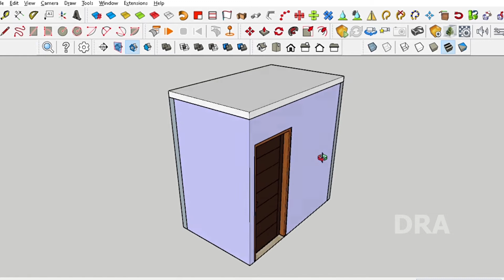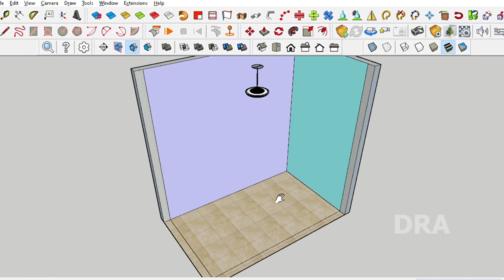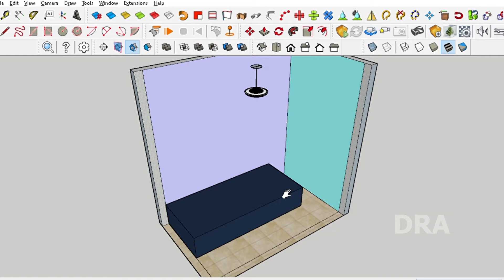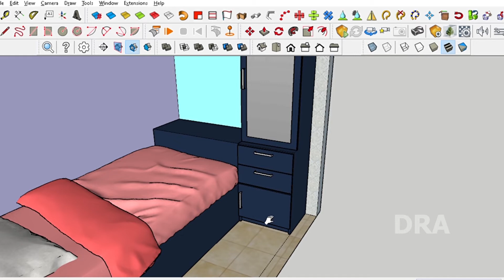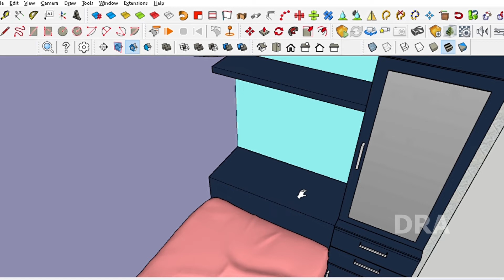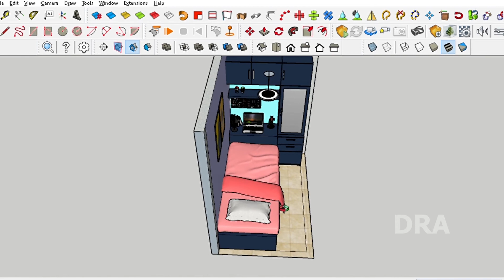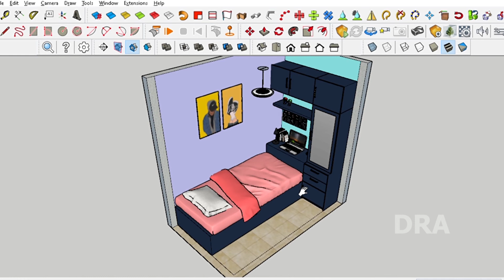DEKORASI KAMAR TIDUR KECIL UKURAN 1,5 X 2 METER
Terima kasih untuk kalian yang berkunjung ke channel ini, Semoga bermanfaat,

Untuk kalian yang ingin request design , silahkan ketik ukuran kamar kamu di kolom komentar